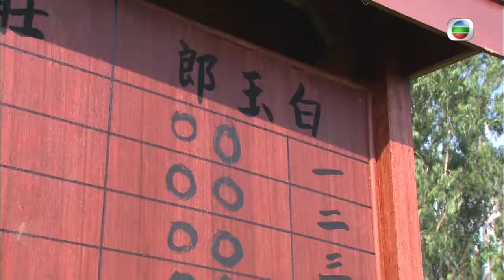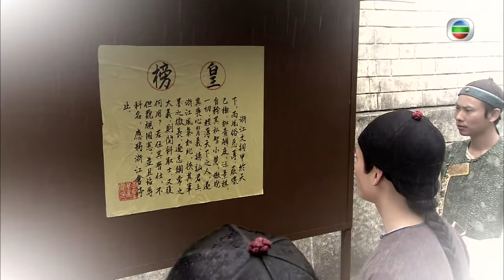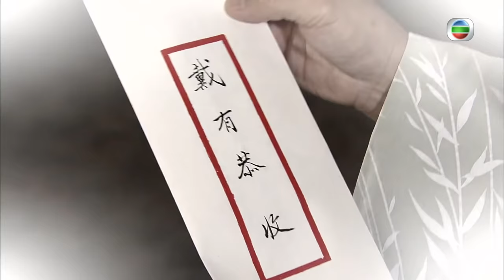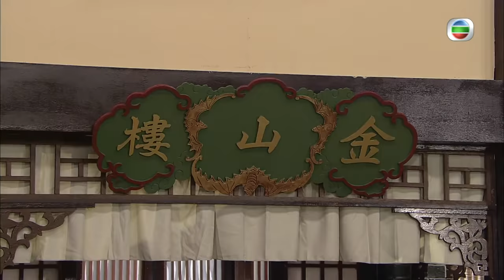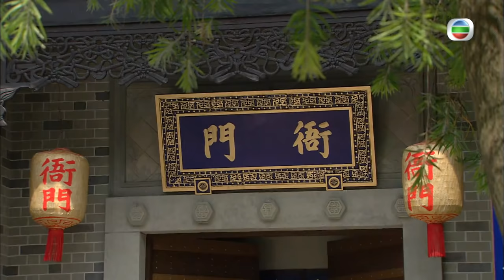[Eng Sub] 幕後大老爺 Man In Charge 05/20 粵語英字 | Costume Drama | TVB Drama 2009